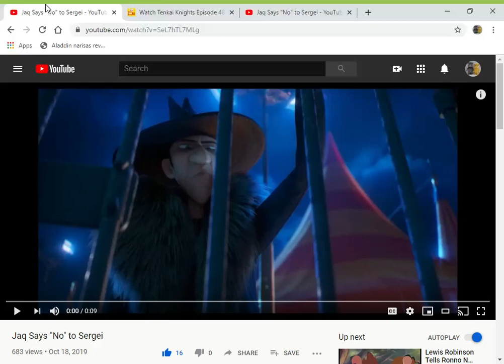Beni Says "No" to Sergei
here's my 6th sergei video

clips/years/companies
the secret life of pets 2 (@2019 illumination/universal)
tenkai knights (too close to home; @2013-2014 cartoon network)